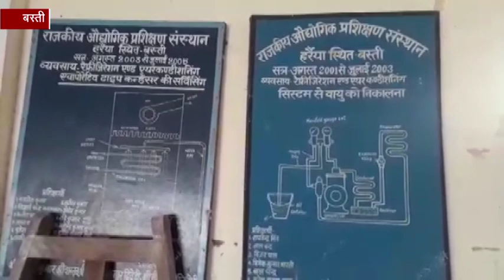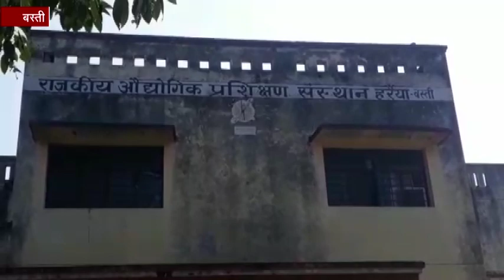बस्ती: ITI कॉलेज अपनी बदहाली पर बहा रहा आंसू, बिजली तक चुकी है कट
बस्ती: एक तरफ सरकार शिक्षा के प्रति गंभीर है. पीएम नरेंद्र मोदी अपने भाषण में छात्रों के भविष्य के लिए चिंता करते नजर आते हैं. शिक्षा की अलख जलाने के लिए सरकार जहां करोड़ों रुपये खर्च कर रही है. वहीं तमाम समाजसेवी संस्थाएं अभियान चलाकर लोगों को जागरूक करने का प्रयास करती हैं. इन सबके बावजूद जमीनी हकीकत कुछ और ही कहानी बयां कर रही है.